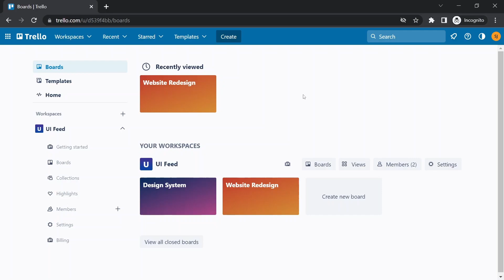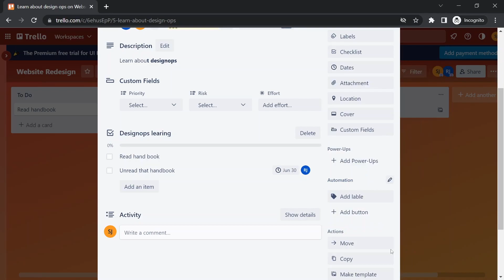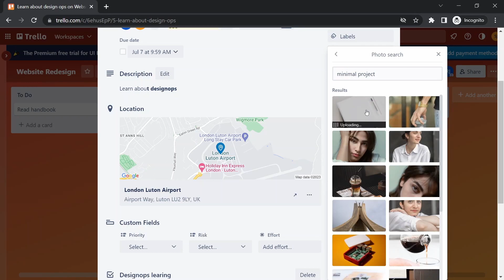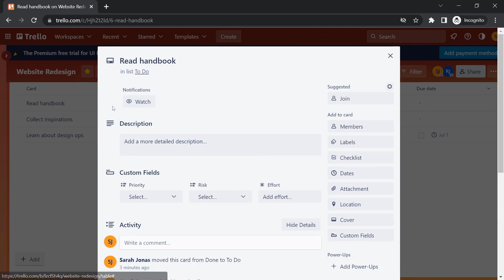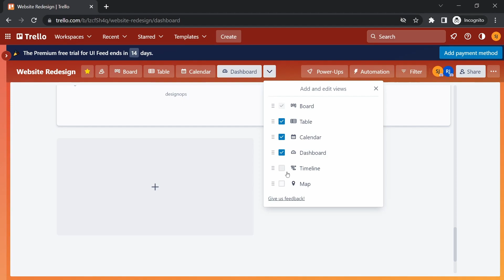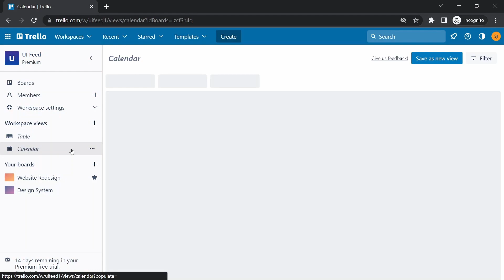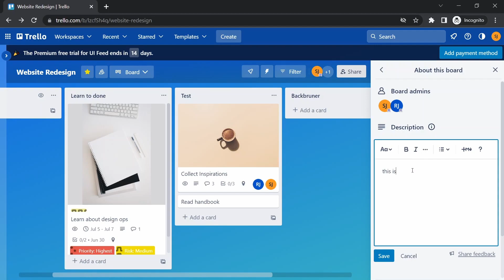Tasks on Trello